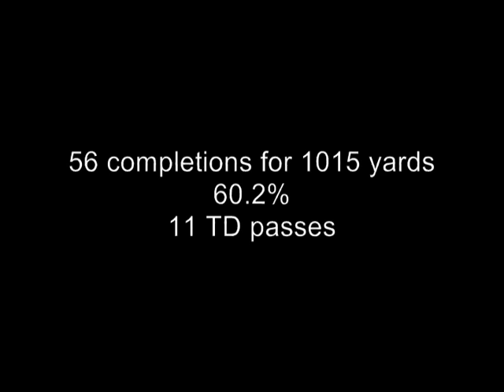Chase Smith #5 QB Highlights Buena High School 2010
#5 Chase Smith
Quarterback
Class of 2011
Buena High School
Ventura, CA